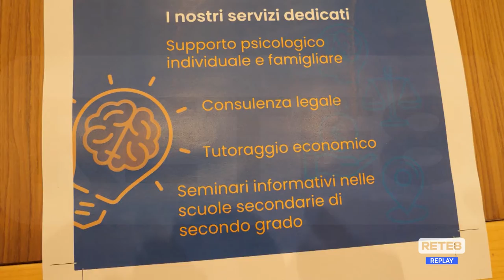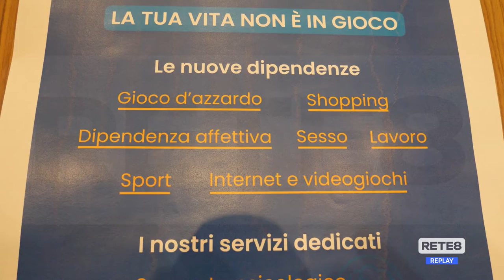Teramo - Una campagna contro le Ludopatie